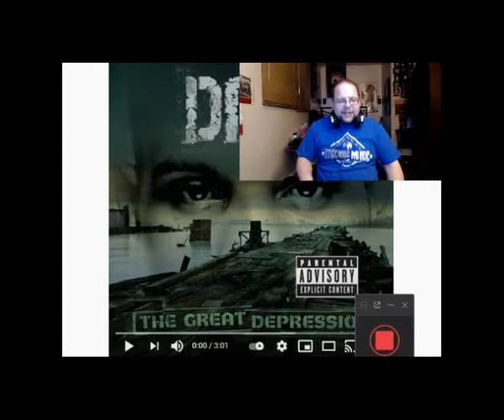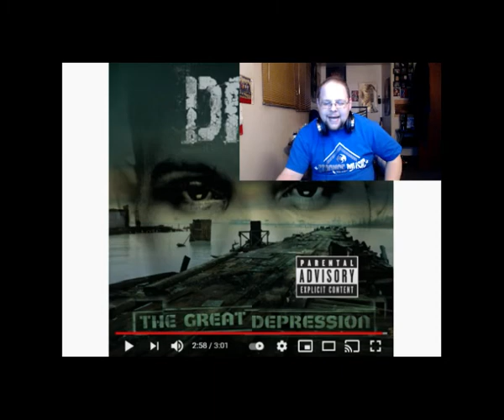DMX-School Street REVIEW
White boy Hip Hop head REVIEWS DMX-School Street
I don’t own the copyrights!
If you can please Donate to my Paypal you’d be a real scholar!